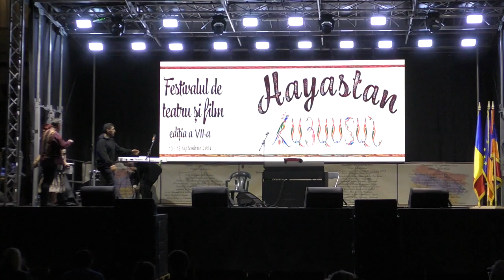Armeni Festival Hayastan 2024 Bacau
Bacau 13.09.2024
Romania
Fotos: